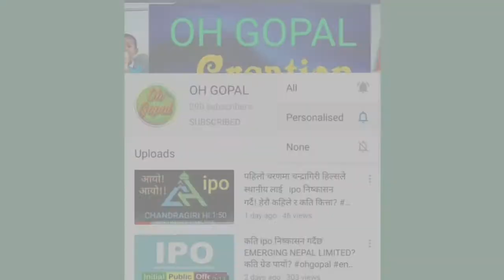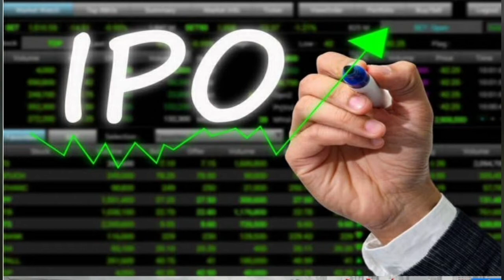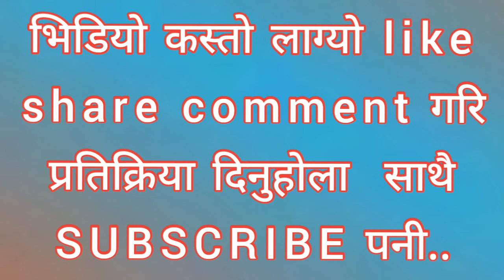महिला लघुवित्त र CBIL Capital ले साधारण शेयर ipo# निष्कासन गर्दै!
सर्वसाधारणको लागि Cbil Capital र Mahila Laghubitta bitiya संस्थाले साधारण शेयर ipo बिक्री खुल्ला गर्ने भयको छ।